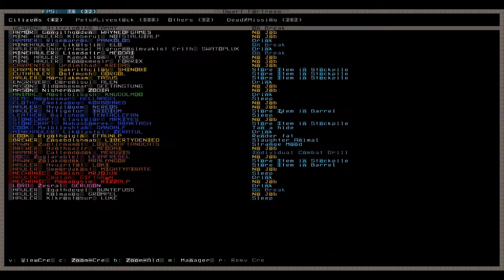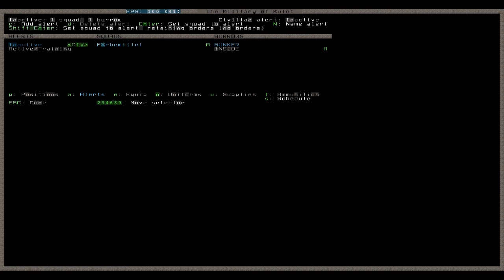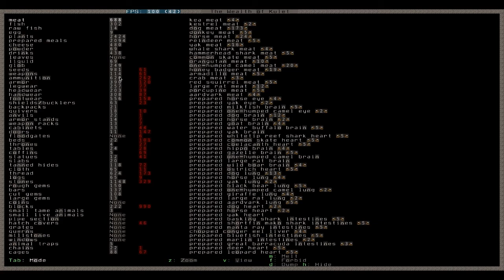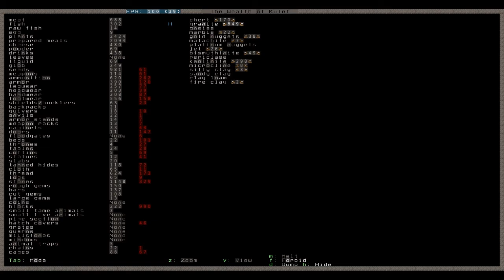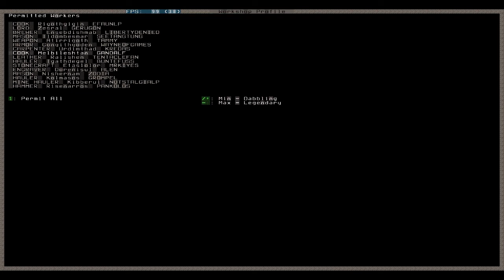Let's Play Tutorial Dwarf Fortress 100